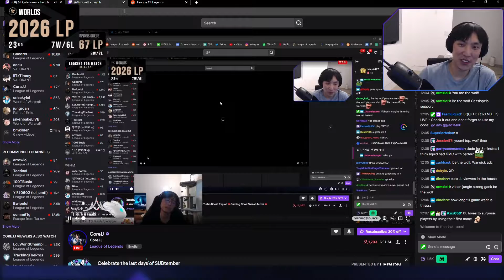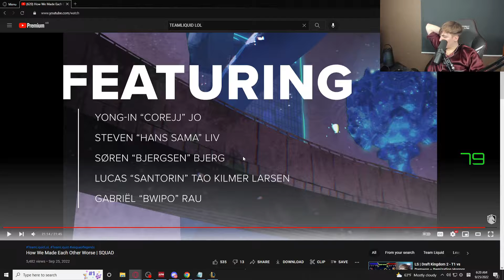Top NA League Clips Today 56